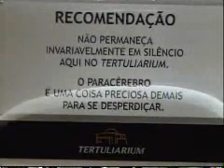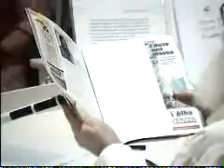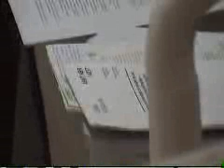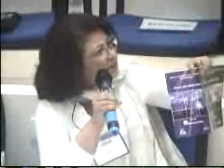Tertúlia 2542 LOW RES - Conservação da edificação conscienciocêntrica (Intrafisicologia)